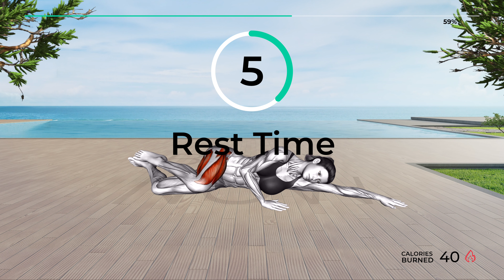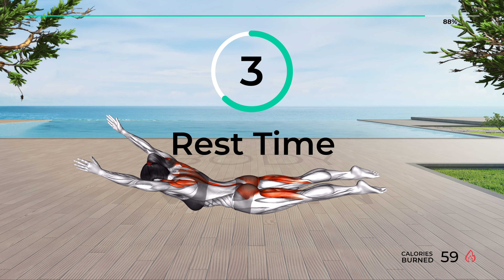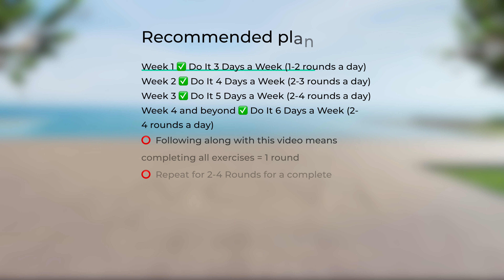➜ Tone Your LEGS & GLUTES With This FANTASTIC Workout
Revitalize your well-being! 🌟 Explore our website for personalized workouts, nutrition tips, and invigorating exercises. Start your journey to a healthier you now! - - - - - - - - - - - - - - - - - - - 👉 Follow along 👉 legs booty burn workout
⚠️ Go to Amazon to buy these Best Sellers 👇
✅ Recommended Plan
🟡  Duration: 7 minutes
💪  Exercises quantity: 7
🔶  Format: 1 exercise = 45 seconds work + 10 seconds rest
🧘  Equipment: your body
⏳ Timecodes
00:00 - Start
00:10 - 1. Split Squat L
01:05 - 2. Split Squat R
02:00 - 3. Sumo Squat
02:55 - 4. Lying Scissor Kick
03:50 - 5. Side Lying Kickout R
04:45 - 6. Side Lying Kickout L
05:40 - 7. W to Y Superman
06:28 - Recommended Plan